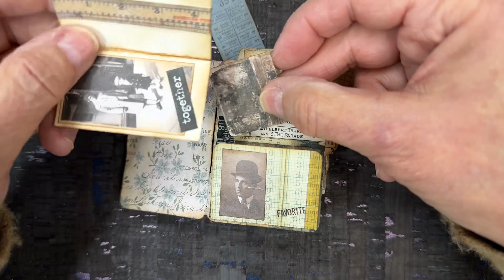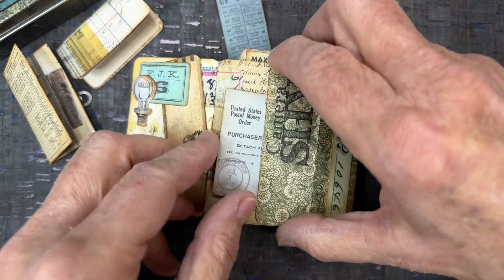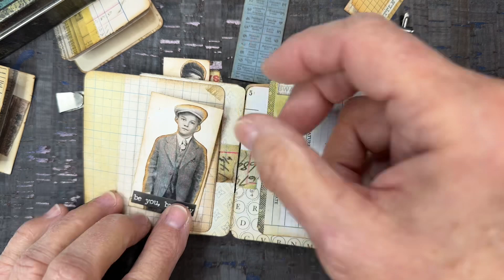Mini Junk Journal in a Tim Holtz Metal Trinket Tin - SAME VIDEO, SLOWER SPEED - 2”x 3” x 1.25”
Mini Chunky Junk Journal in a TH Metal Trinket Tin. Measures 2"W x 3"Tall x 1.25" Thick. Tim Holtz Paper & Ephemera mostly. Tab Binding Using TH Linen Tape. and a Jute Twine Cord for a wrap closure. Easy to follow NO SEW TAB BINDING Tutorial over at 'Tera Callihan'